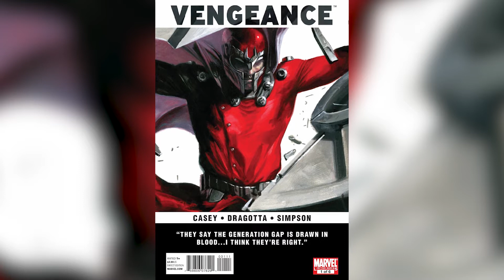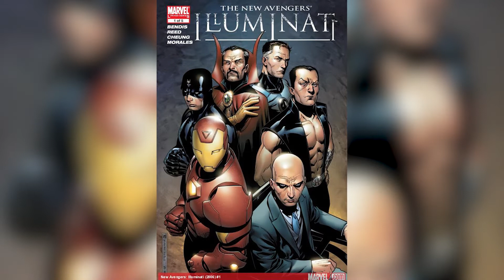Doctor Strange 2 - Menos “loco” de lo esperado [Análisis] - The Digital Questioner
Con la secuela de Doctor Strange, se anticipaba poder ver las consecuencias de la ruptura del multiverso que vimos en otras producciones. Pero, aunque esto se presenta a lo grande, su importancia en la película termina siendo menor al anticipado.